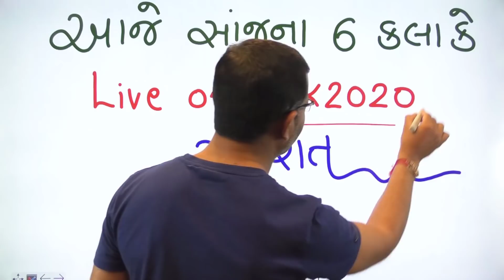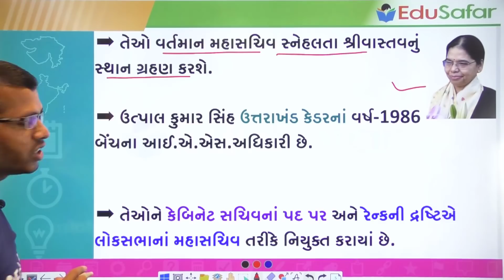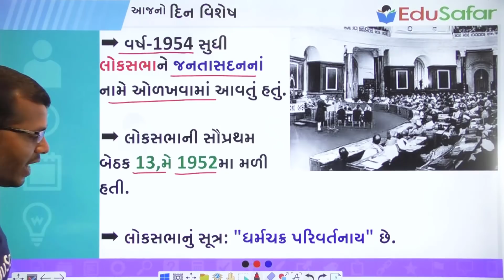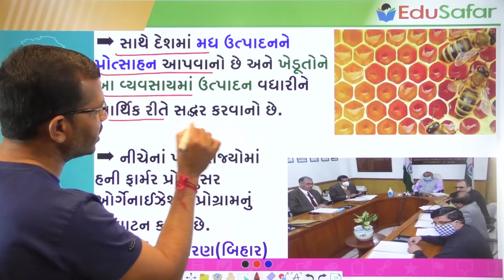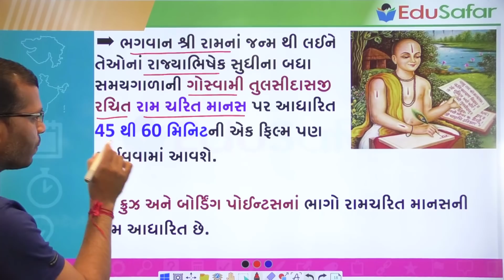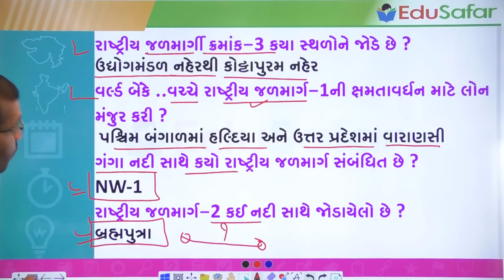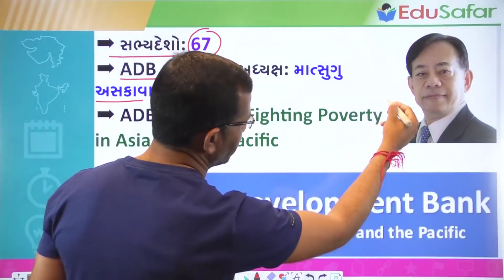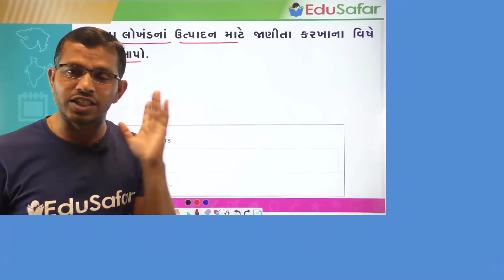03 December 2020 Current Affairs in Gujarati with GK By EduSafar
Current Affairs In Gujarati With GK 03 December 2020 By Edu Safar
પ્રસ્તાવિક ચર્ચા
દિન વિશેષ
વિશ્વ સમય
ખેલ જગત